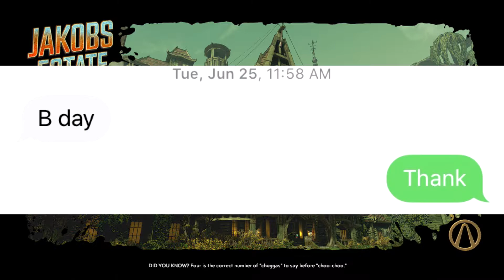[IP] Mario/Bowser Rule 34, Bad Birthday, and More | Borderland 3 #1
Welcome everyone to another Idiots Play games. This time we'll be getting our hands on some Borderlands 3. And as you can see from the title, we are going to enlighten you all with our great knowledge on Rule 34. Hope you guys enjoy us talking about very odd topics.

STIG VII
Z 12 Gauge
PsychoSocial131
Iduss
Anti Lolis